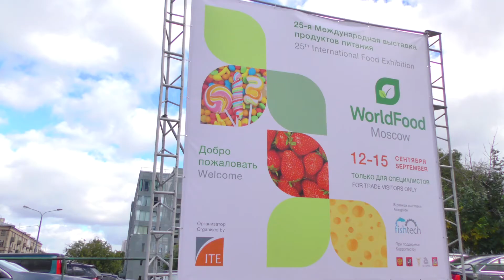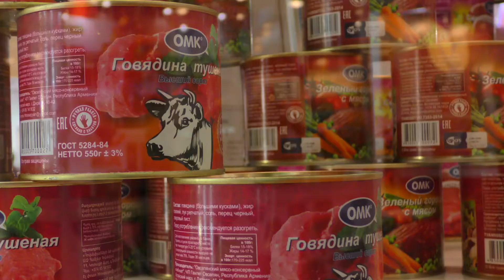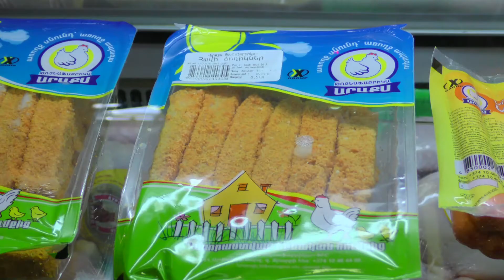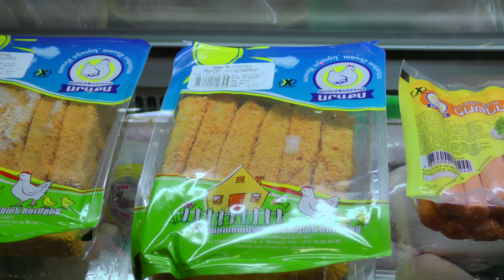Վորդ Ֆուդ 2016 ի հայկական կազմը